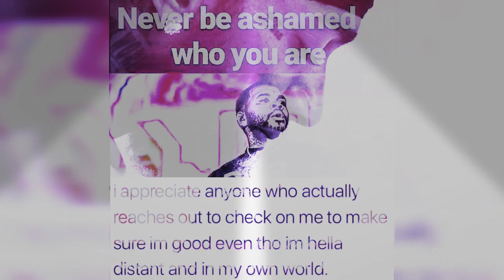Black Rose ~ TyDefies - Prod. @ BeatStars.Com [Single] (Offical Music Visualizer) 💙😈👑❤🔌💰🔥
-Lyrics...

INTRO: Look this ain't no joke this a true story... listen

HOOK: Feels like my life is just a mess so I'll walk down this unknown path
I can't change what happened in the past but I'll make the most of my future I hope i make it out the gutter...

VERSE: I know you dont want me to say it but... In this this I don't know where to stay So I'll stay lit so I can deal with day to day drama feels like my life is an episode of futurama don't care ppl will get there karma I would harm them looking at my life n I havent found it I'm up working on my craft n still feel like I'm doughted so I'll prove to all what a disregard for life is I've wanted my life over quite a few times Feels like I can never just unwind like a roll of thread me being alive is a threat might just die from all this fuckin stress...

VERSE2: I'm not gonna be nice cause I told you I'm cold I'm hurt... I'm ice
Back when I was young I had to get my own n not look twice I had to raise myself n get it how we live
So this whole I'm in I'll dig I'm picking myself up as I fall I swear I don't want anything at all in fact I didn't ask to be born to to me life is just to boring
Women out here whoring to get a couple bucks and see I could really give no fucks that's your life your struggle I will never knock someone's hustle but come on now have some respect for yourself...

VERSE3: Be yourself stay true even if you don't have a clue even if you feel blue you are you I am me and life is life...

OUTRO: I'm not trying to depress you but I fucking hate you... (life) [this a true story]

Listen to Lil Eggz aka Young Eggleston~Black Rose [Single] (Offical Audio) by Lil Eggz aka Young Eggleston on SoundCloud